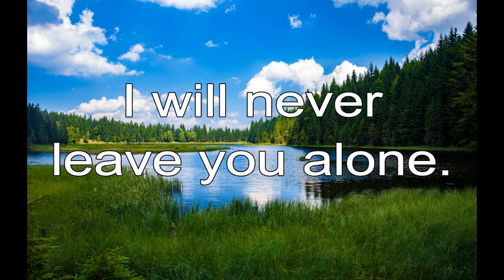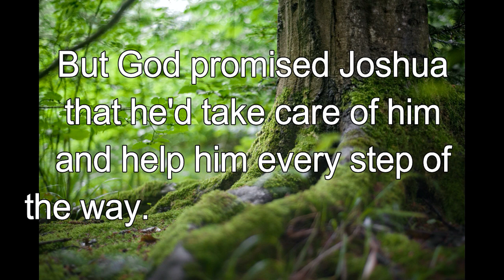365 CHRISTIAN MEDITATION 💙 BIBLE DEVOTION | JAN 13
Christian Meditation 💙 Joshua 1:5 ICB
I will never leave you alone.